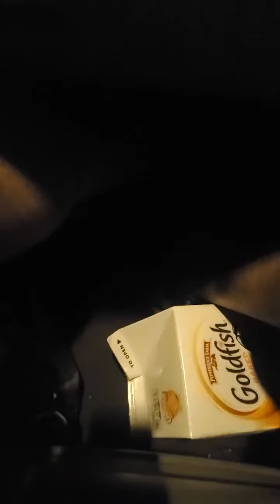10/2/20 9:50 PM (4881 Bell Rd, Phoenix, AZ 85032, USA)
Start time: Oct 2, 2020 9:50:47 PM
End time: Oct 2, 2020 9:58:50 PM
Address: 4881 Bell Rd, Phoenix, AZ 85032, USA
Type: Normal
Distance: 5.7mile